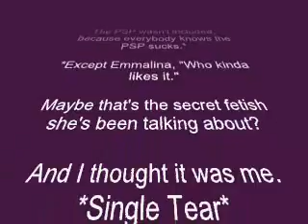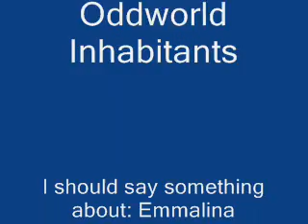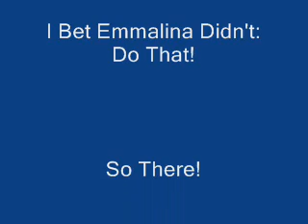Top 20 Video Games # 18, Drunk, Sunk & Munch!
The series continues. This one delves the depths of depravity with Lesbianism, Abe, Munch, Mario, Wario and, of course, numerous mentions of someone possibly not worth mentioning! My comp kept freezing (AGAIN) while making it, so I did it in 1 take (AGAIN). A take where you get to hear my numerous verbal stumbles. Anyway, awesome video (old-school), amazing song (punk rock!) and a bunch of funny junk to keep the video game punk laughing!